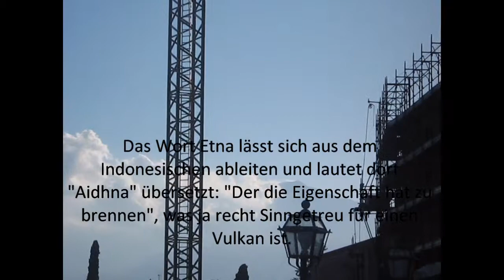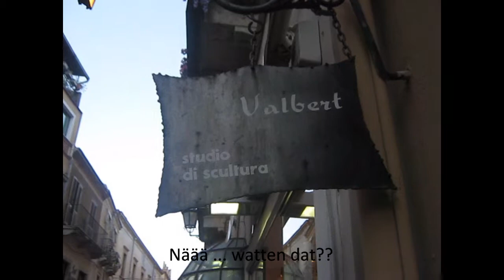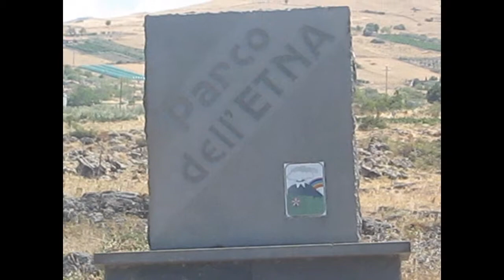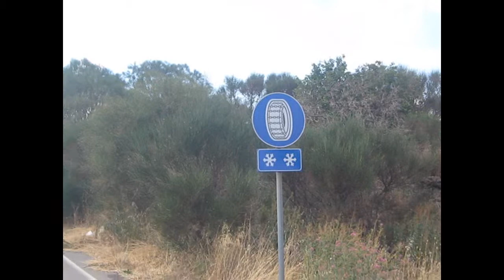Urlaub in Mottola und auf Sizilien 2009 -4-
Hier mein Urlaubsvideo aus dem Jahr 2009. Wir waren mit Dolores und Luigi in Ihre Heimat gefahren um den Verwandten deren jüngsten Sproß, JayD, vorzustellen. Als Pateneltern von JayD mussten wir natürlich mit. Zunächst ging es durch den Gotthardt-Tunnel ganz weit runter bis in die Provinz Tarent. Dort liegt die Heimatstadt von Dolores: Mottola.

Die irrsinnige italienische Hitze empfing uns bereits hinter dem Gotthardt-Tunnel und die steigerte sich noch, je weiter wir nach Süden fuhren. Letztendlich emfing uns in Mottola eine Hitze um die 40°C -- und das ist „Tauwetter für Dicke!"

In Mottola wurden wir herzlich seitens der Verwandtschaft aufgenommen. Mottola selbst erwachte erst nach Sonnenuntergang gegen 22 Uhr, nachdem die große Hitze auf ein erträgliches Maß abgenommen hatte. Wir sprechen hier aber immer noch von Nachttemperaturen von bis zu 32°C...

Nach einer Woche ging es dann quer gen Westen. Von „Villa San Giovanni" ging es per Fähre hinüber nach Messina und von dort nach Acquedolci, der Heimatstadt von Luigi. Dort überraschten wir seine Mutter, welche auch uns herzlich in ihrer Wohnung aufnahm. Da Dolores auch noch Geburtstag hatte, ging abends dann die Party los. Hier reifte dann auch die Intrige, eine gleiche Überraschung auch für meine Frau zu organisieren. Eine weitere Verwandte hatte am gleichen Tage Geburtstag, weshalb man diese beiden Ereignisse auch zusammen legen konnte.

Tagsüber war weder in Acquedolci, noch in den Nachbarorten aufgrund der Hitze von über 40°C etwas zu machen. Ein morgentlicher Besuch des Marktes von St.Agata di Militello brachte uns alle an den Rand eines Hitzeschlags. An den Strand zu gehen war auch keine Option, da die herrschende absolute Windstille keinerlei Abkühlung brachte.

Einzig unser Auto mit gut funktionierender Klimaanlage ermöglichte es uns, neugierig über die Insel zu fahren. Von der Nordküste nach Süden erhebt sich der Nationalpark --Nebrodi-, auf dessen Gipfeln angenehme 25-26°C herrschten. Auch Fahrten längst der Küste, z.B. zum Keramikdorf Santo Stefano di Camastra mit seinen Geschäften mit bunten Keramikwaren oder ganz einfach mal Richtung Palermo waren an der Tagesordnung.

Sehenswürdigkeiten wie der Besuch von Tindari, dem quirligen Urlaubsort Taormina und eine Fahrt auf den Ätna nahmen wir selbstverständlich auch mit.

Ansonsten waren wir in den familiären Aktivitäten fest eingebunden. Aber ein Film ist dazu da, angesehen zu werden. Also, werte YouTuber, Motto- und Sizilianer...enjoy my movie!